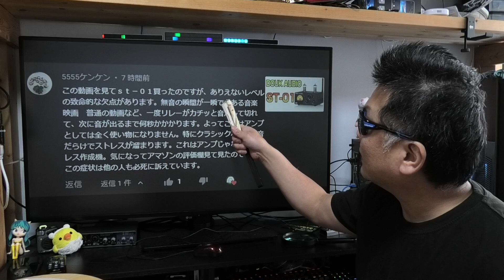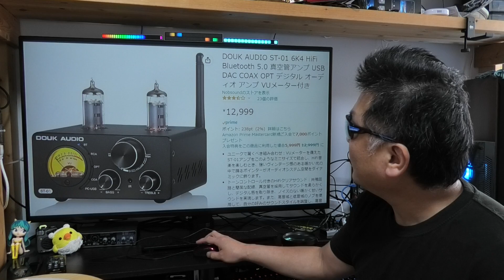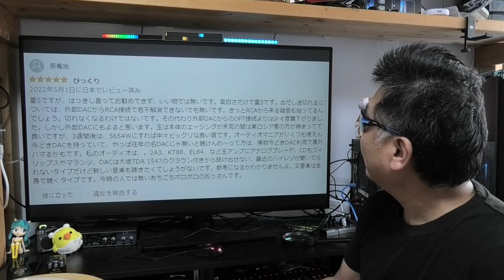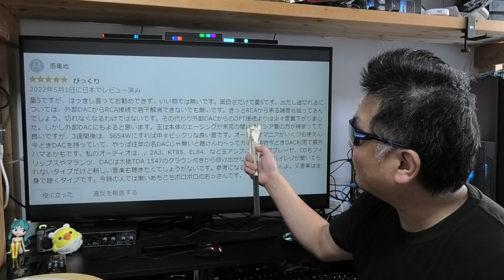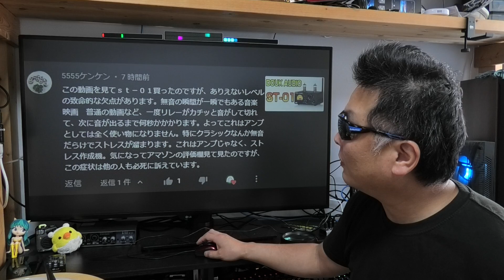Nobsound ST-01 不具合報告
商品名称 : Nobsound ST-01 PRO
アマゾン
製造販売 : Douk Audio
ブランド : Nobsound
販売店Ａ
販売店Ｂ
※Nobsoundの再生リストも見てね！(^O^)ﾉ
※ アンプ全品300～500円キャッシュバック！

※チャンネル人数が少ないので登録して～♪(^人^)
■アマゾン

■お仕事依頼のメールアドレス